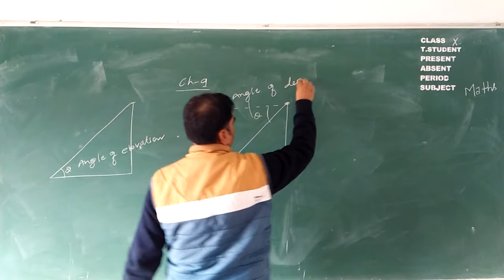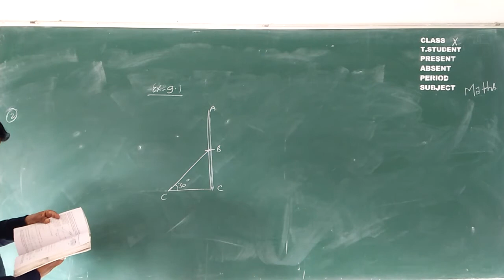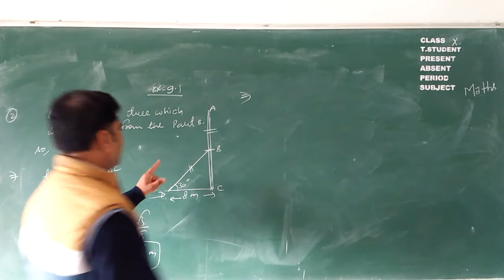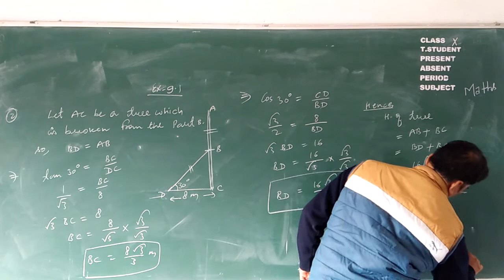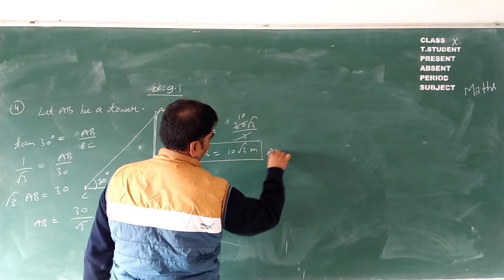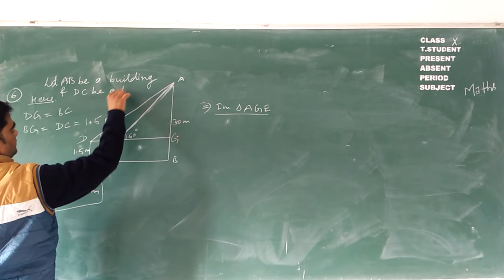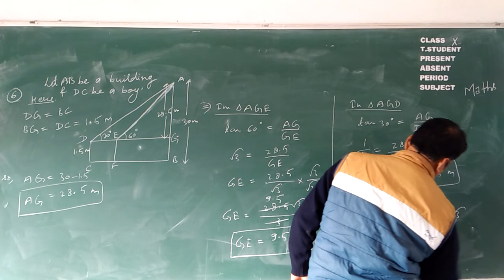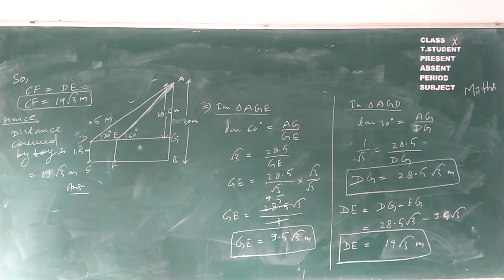Class 10 maths Ex 9 1Questions 1,2,4&6